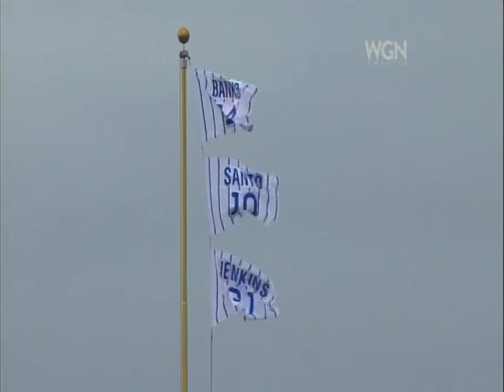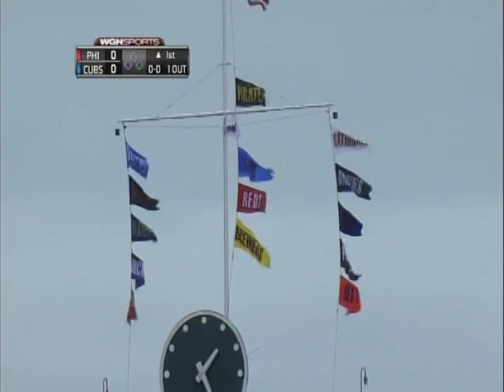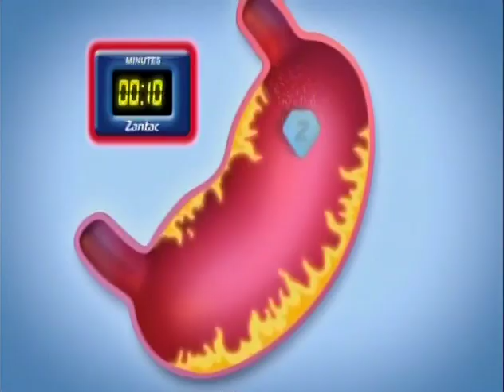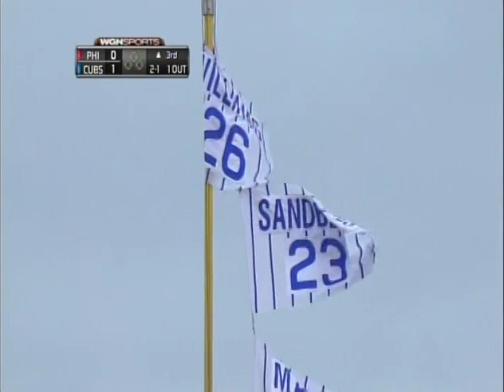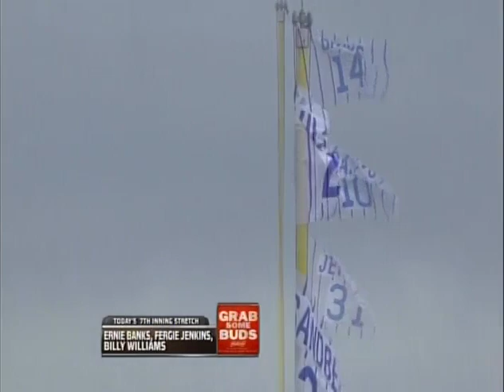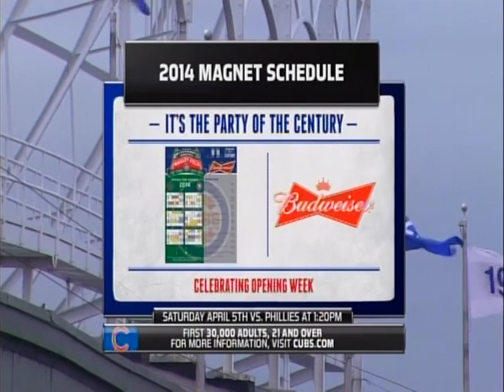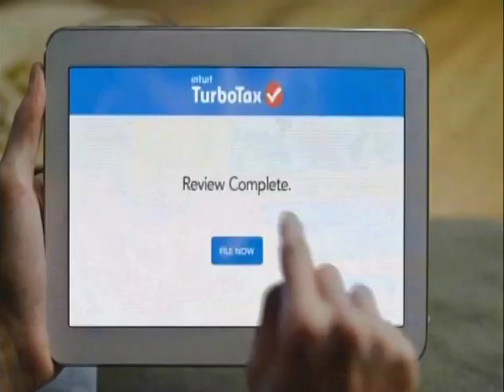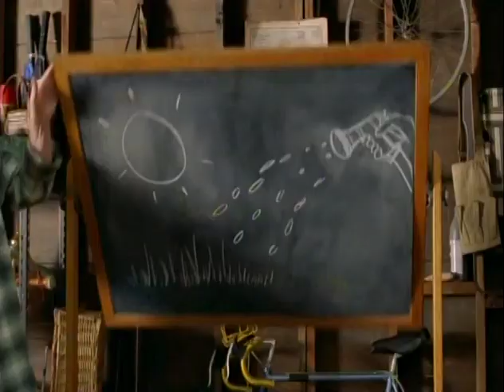4 (part 2 of 3) - Phillies at Cubs - Friday, April 4, 2014 - 1:20pm CDT - WGN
Chicago Cubs 2014 Home Opener vs. Philadelphia Phillies

Part 2 of 3: Broadcast Open, thru end of Top 6th inning.

Broadcast Open / Opening Ceremonies - 0:00
Wayne Messmer sings "God Bless America" and the "National Anthem" - 9:36
Cubs Take the Field, First Pitch - 19:58